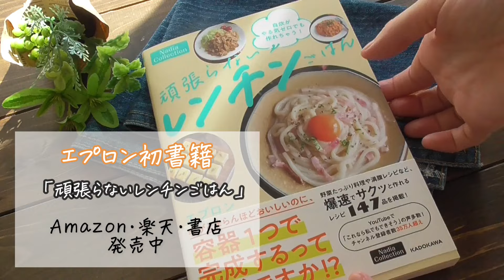美味しい椎茸レシピ♪しいたけの磯辺焼き ・おつまみ・副菜・お弁当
椎茸7個～10個
片栗粉大さじ1/2
A塩2つまみ
A青のり小さじ1
①椎茸の石づきを取り、食べやすい大きさに切る。
②油を引いたフライパンで全体をこんがり焼き、Aをかけてさっと混ぜる。